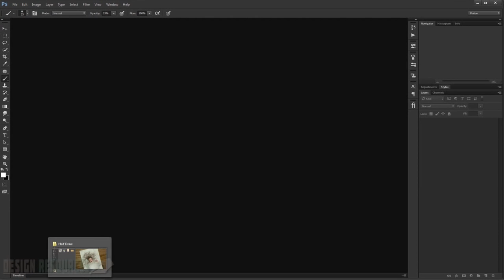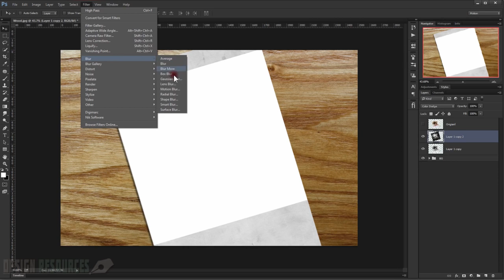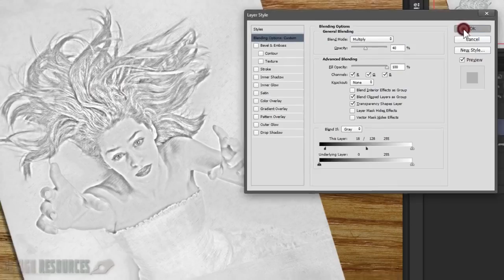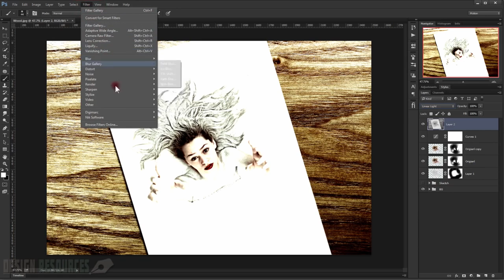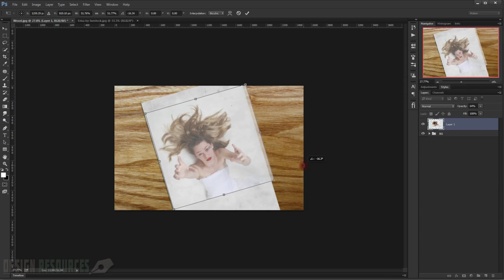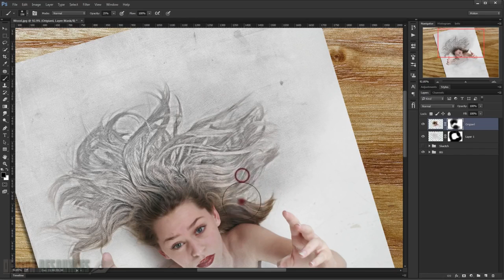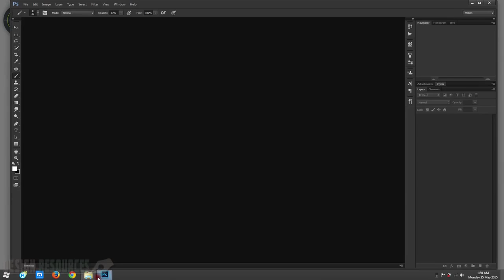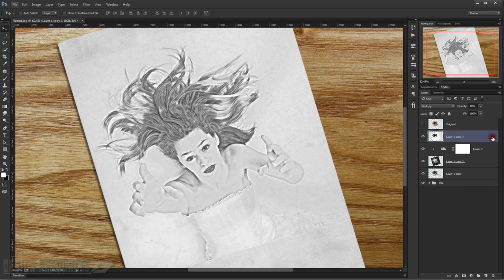How turning your photo to the cover cartoon [ Tutorial ] V.1 photoshop 2015 cc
In this tutorial we will see how to transform a picture portrait into an awesome 3D Painting making it looks as if it's popping right out of the sketching paper to give .

The Action will be available shortly For instructions on creating a 3D pop out sketch effect, jump to 25:00 of the tutorial.